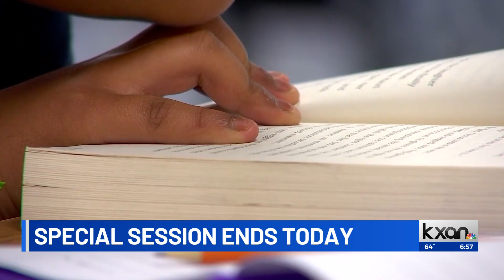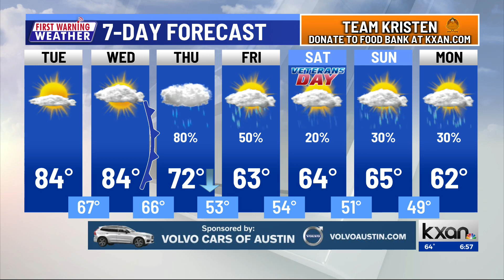KXAN News Today | Tuesday, Nov. 7 morning headlines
The murder trial for Kaitlin Armstrong will pause today and continue on Wednesday, Texas' third special session ends today at the state capitol, and a look at the 7-day forecast ahead of rain and a cool-down. More on kxan.com.